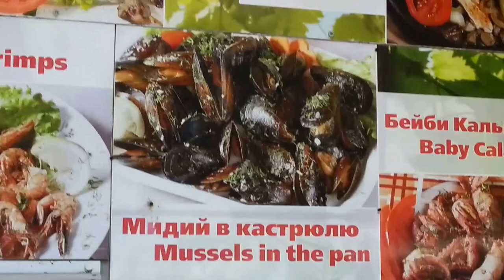БОЛГАРИЯ: НЕУЖЕЛИ Я СТОЛЬКО ПРОШЛА...ОБЖОРСТВО У ДЕДА ЧОЧО.